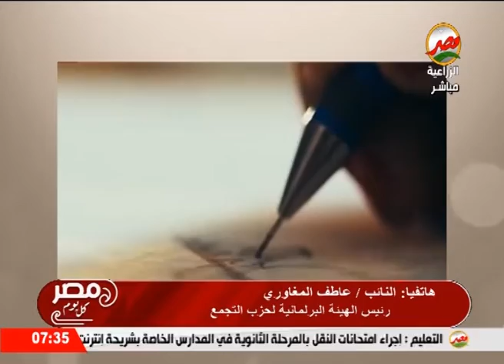الفقرة الاخبارية لبرنامج مصر كل يوم مع رانيا البليدى 6 12 2022